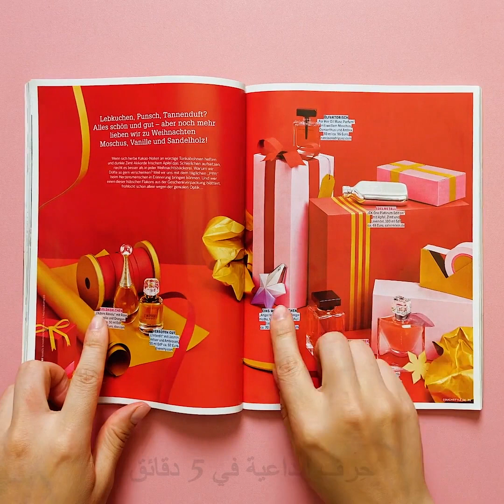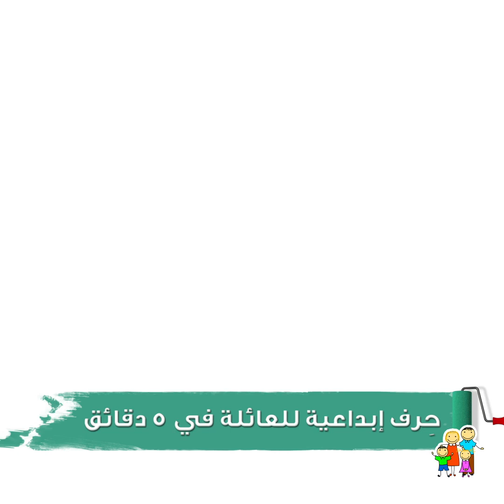خدع مكياج مذهلة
الطوابع الزمنية:

00:09 استعمال ألوان الشفاه لتظليل الجفون

00:55 خدعة بجورب شبيكة قديم

01:45 إخفاء البثور

02:48 خدعة بالرموش الصناعية

03:53 حيل مكياج الكونتور

05:20 مكياج كامل بمنتج واحد فقط

06:30 أفكار مكياج رائعة للحفلات التنكرية